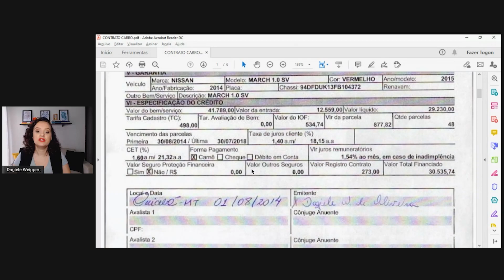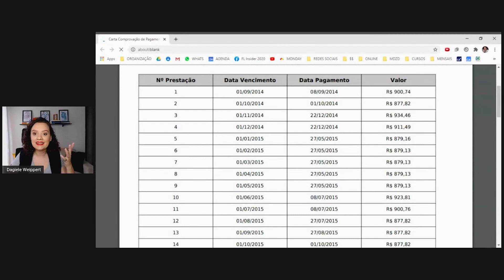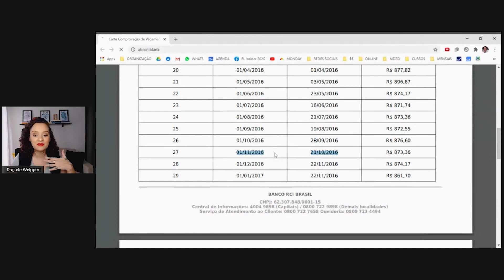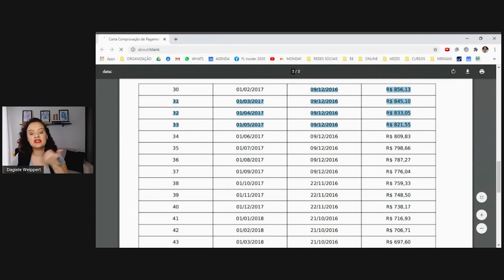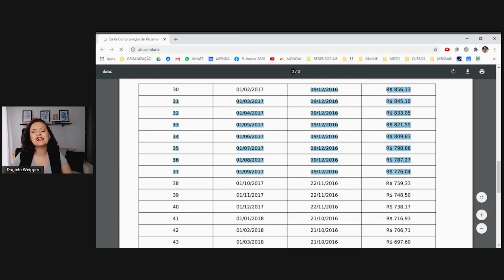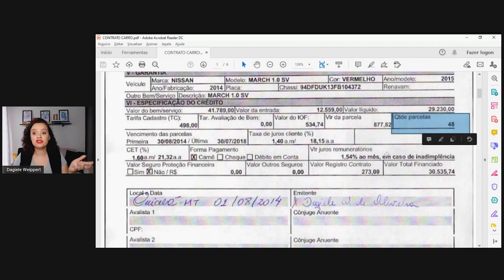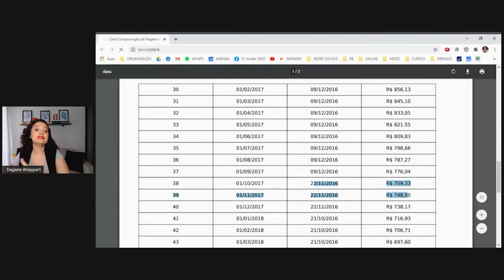Como reduzir os juros das dívidas?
Nesse vídeo eu te mostro como você pode reduzir os juros das dívidas.